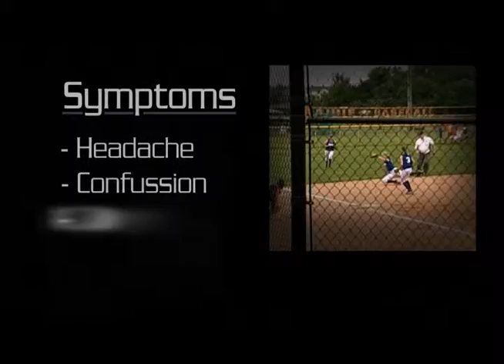Dr D.M. Fitzgerald - Concussions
Commercial focusing on the increase of sports related concussions